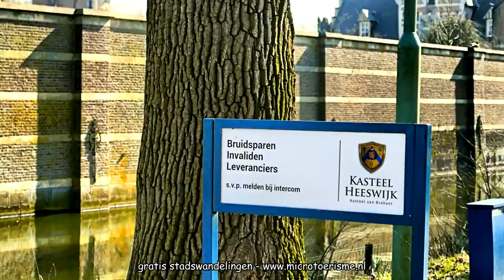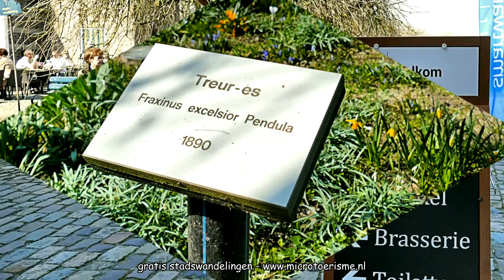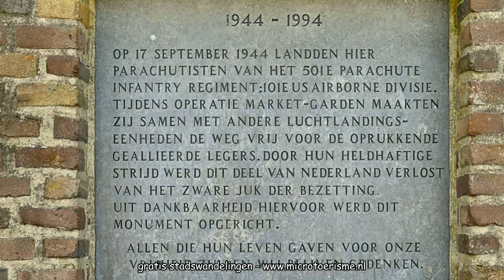InZicht: kasteel Heeswijk (NL)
Kasteel Heeswijk is een waterburcht uit de twaalfde eeuw die later is omgebouwd tot een robuust kasteel. Het kasteel met het landgoed wordt in 1826 te koop aangeboden.
Pas in 1834 meldt zich een serieuze koper: de Belg André baron van den Bogaerde van Terbrugge die in 1830 is benoemd tot Gouverneur van de Koning in Brabant.
Samen met zijn gezin is hij de bewoner van Kasteel Heeswijk die ervoor heeft gezorgd dat het kasteel een nieuwe bloeiperiode doormaakte.